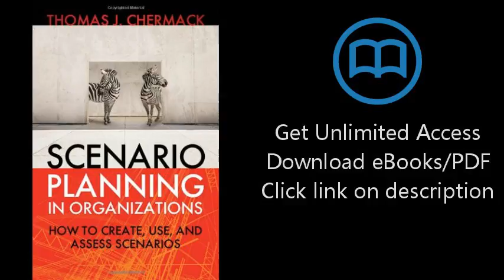Scenario Planning in Organizations: How to Create, Use, and Assess Scenarios (Publication in the Ber